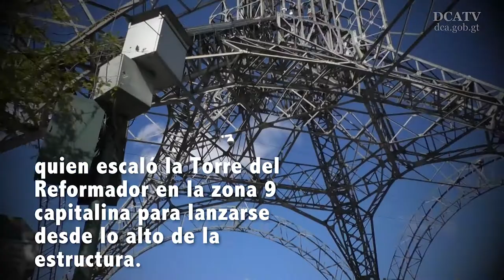Rescatan a hombre que pretendía lanzarse de la Torre del Reformador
Gracias a la acción rápida de los Bomberos Municipales, hoy por la mañana se evitó el suicidio de un hombre de 53 años, originario de Jutiapa, quien subió a la Torre del Reformador, en la zona 9, para lanzarse.

“En lo que va de este año es el primer caso que se reporta”, dijo Erwin Villagrán, bombero municipal.

Según transeúntes, el individuo se puso de rodillas en la vía exclusiva del Transmetro, pero al no lograr su cometido, “subió a la Torre del Reformador”.

Manuel Leiva, nombre con el que se identificó al suicida, recibió primeros auxilios de los cuerpos de socorro, quienes determinaron que se encontraba en buenas condiciones de salud.

Posteriormente, Leiva fue puesto a disposición de la Policía Nacional Civil (PNC) para ser trasladado ante un juez competente.